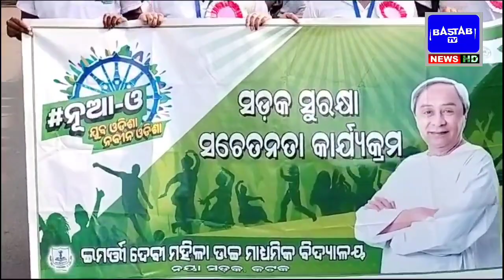ଏମିତି କାହିଁକି କହିଲେ ପ୍ରିନ୍ସିପାଲ୍ ମହୋଦୟା କାହା ନିର୍ଦ୍ଦେଶରେ କରୁଛନ୍ତି ନବୀନଙ୍କ ପ୍ରଚାର?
ଏମିତି କାହିଁକି କହିଲେ ପ୍ରିନ୍ସିପାଲ୍ ମହୋଦୟା କାହା ନିର୍ଦ୍ଦେଶରେ କରୁଛନ୍ତି ନବୀନଙ୍କ ପ୍ରଚାର? @bastabtv